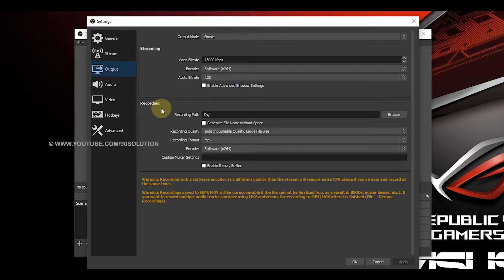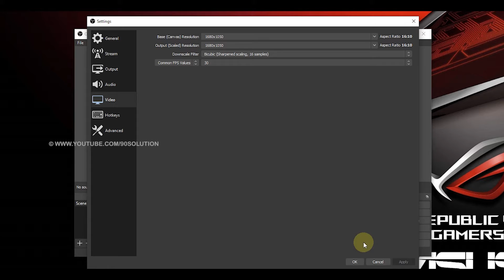Best OBS High Quality Recording Settings For Low End PC - English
Tags -